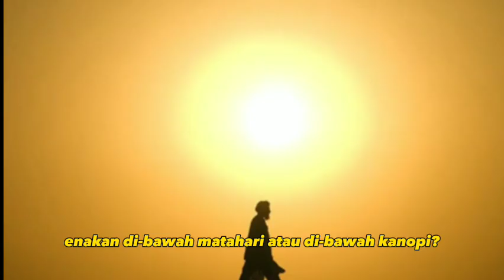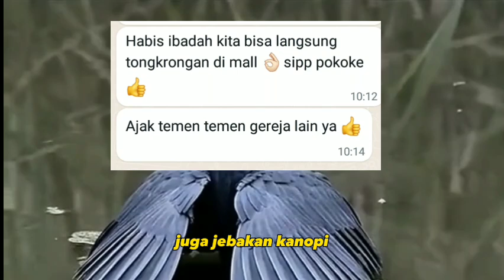Jebakan kanopi strategi gereja menjadi besar